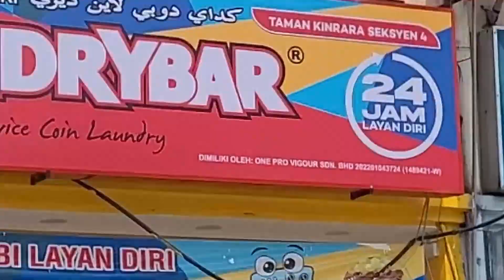Perkongsian LB Franchisee Taman Kinrara, Puchong